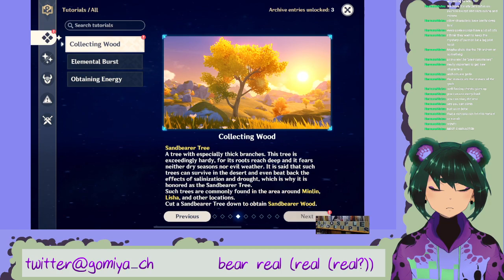[ Genshin Impact ] #1 gemshim winpack [ Gomiya Cha ]